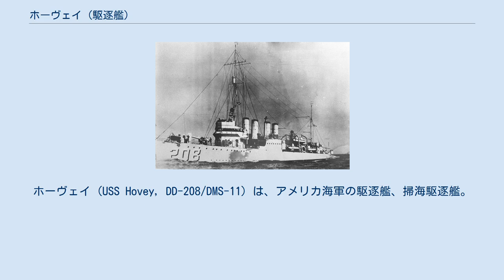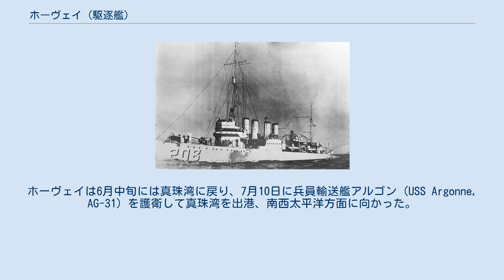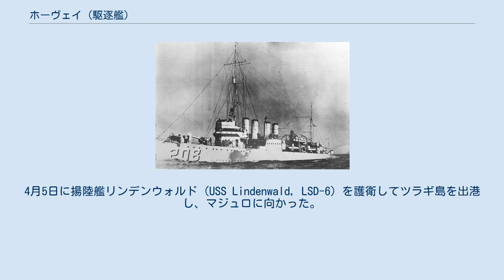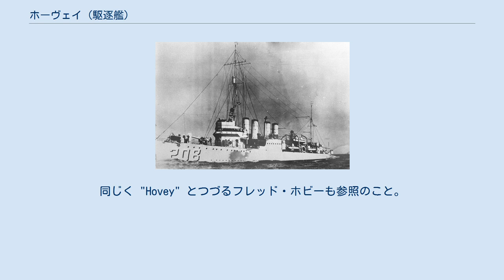ホーヴェイ (駆逐艦)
ホーヴェイ (USS Hovey, DD-208/DMS-11) は、アメリカ海軍の駆逐艦、掃海駆逐艦。
艦名は、1911年9月24日にフィリピンで原住民に殺害されたチャールズ・ホーヴェイ少尉にちなむ。
ホーヴェイはクレムソン級のうち、ロング (USS Long, DD-209/DMS-12) とともに4インチ連装砲を搭載していた艦であったが、1940年に掃海駆逐艦に改装された際に撤去された。
 ホーヴェイはフィラデルフィアのウィリアム・クランプ・アンド・サンズで1918年8月18日に起工し、1919年3月31日にホーヴェイ少尉の姉妹であるルイーズ・F・カーツ夫人によって進水、艦長スティーヴン・B・マッキニー中佐の指揮下1919年10月2日に就役する。
 カリブ海のフロリダ沿岸での整調航海を行ったあと、ホーヴェイはチャンドラー (USS Chandler, DD-206) とともにアゾレス諸島やフランスのブレストでステーションシップ任務に就くため、1919年12月19日にロードアイランド州ニューポートを出港する。
その後は地中海方面に転じ、1920年7月10日まではダルマチアを拠点としてアドリア海での特別任務に就いた。
7月12日にコンスタンティノープルに寄港したあと、いくつかのロシアの港湾でステーションシップとなり、12月17日にポートサイドを発ってフィリピンに向かい、アジア艦隊に合流する。
アジア艦隊での任務を終えたあと1922年10月2日にサンフランシスコに戻り、1923年2月1日にサンディエゴで予備艦となった。
 1930年2月20日、ホーヴェイはサンディエゴにおいて艦長スチュアート・O・クレイグ中佐の指揮下で再就役する。
1934年4月9日までサンディエゴとメア・アイランドで予備兵のための練習艦任務を務めたあとパナマ運河を東航し、5月31日にニューヨークに到着する。
ニューイングランドとフロリダ沿岸部で艦隊演習などに参加したのち、11月9日にサンディエゴに戻った。
メア・アイランド海軍造船所でのオーバーホールののち、西海岸、パナマ運河地帯およびハワイ水域での艦隊演習に参加した。
このころ、サリヴァン兄弟のうちの長男ジョージ・トーマス・サリヴァンが1937年9月15日から10月10日の間および10月15日から1941年4月22日の間の二度、次男「フランク」フランシス・ヘンリー・サリヴァンが1937年9月15日から1939年3月18日の間および4月22日から1941年5月12日の間の二度、ホーヴェイに乗艦していた。
 1940年、ホーヴェイは掃海駆逐艦に改装され、11月19日付で DMS-11 に再分類された。
集中的な訓練のあと真珠湾に回航され、1941年2月1日に到着。
1941年12月7日の真珠湾攻撃当日には真珠湾に停泊しておらず、僚艦チャンドラーとともに真珠湾から20マイル離れたところで砲術演習を行っていた重巡洋艦ミネアポリス (USS Minneapolis, CA-36) に随伴し、対潜哨戒を行っていた。
攻撃後ただちに真珠湾に戻り、1942年5月20日まで真珠湾周辺海域の哨戒と護衛任務に従事。
その後、サンフランシスコ行の20隻の輸送船団の護衛で真珠湾を出港し、5月31日に到着した。
ホーヴェイは6月中旬には真珠湾に戻り、7月10日に兵員輸送艦アルゴン (USS Argonne, AG-31) を護衛して真珠湾を出港、南西太平洋方面に向かった。
7月23日にフィジーに到着し、ここでリッチモンド・K・ターナー少将の南太平洋両用戦部隊の掃海艇隊に編入された。
長いアイランドホッピングの幕開けとなった8月7日のガダルカナル島上陸作戦では輸送船団の直衛任務に就き、8時を回ってからはツラギ島の対岸にあるガブツ島の東側に陸上部隊の上陸させるための艦砲射撃を行った。
日本軍の沿岸砲台はすぐさま反撃するが、ホーヴェイその他の艦艇からの正確な砲火が反撃を沈黙させ、ホーヴェイの任務はガブツ島とブンガナ諸島間の掃海に移った。
8月8日朝にはレンゴ水道で規模の大きな日本軍雷撃機の攻撃を受けたが、集中的な対空砲火はこの攻撃を無意味なものにした。
 ホーヴェイはガダルカナル島周辺海域の哨戒に9月13日まで就いたあと、補給のためニューカレドニアに下がる。
ここで海兵隊員をヌデニ島からサモアに運び、ニューカレドニアに戻る。
10月...